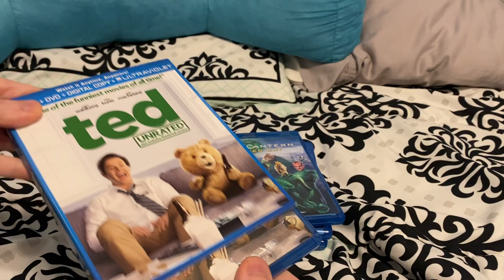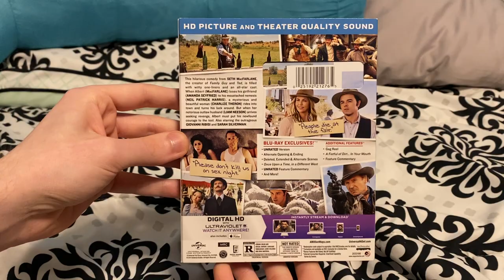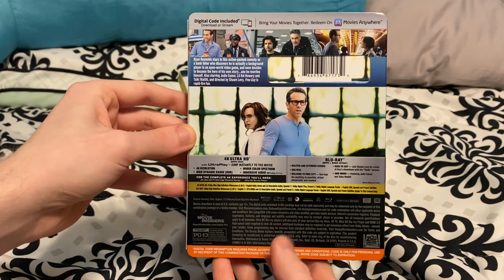My Ryan Reynolds Movie Collection (2022)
*Sorry for the re-upload. There were processing issues with the previous upload*

Titles shown:
-Harold and Kumar Go To White Castle
-X-Men Origins: Wolverine
-Green Lantern
-Ted
-A Million Ways To Die In The West
-Deadpool
-Deadpool 2
-Detective Pikachu
-Hobbs and Shaw
-Free Guy